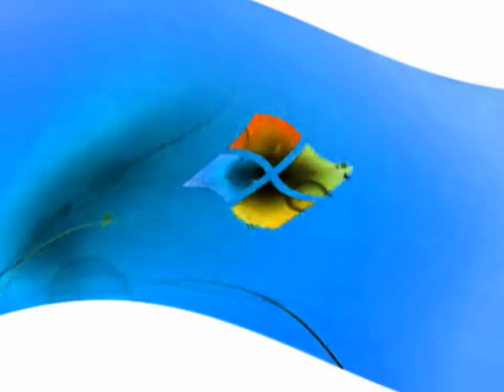Windows 7 Logon Csupo in Billy Gardiners' G Major 3